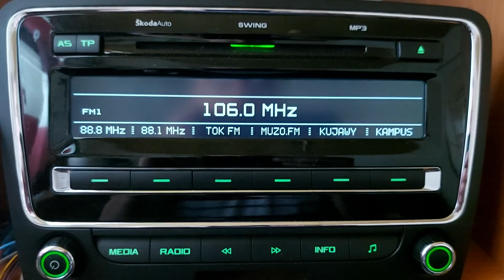Radio Zachód 106fm Żagań dx w Łowiczu